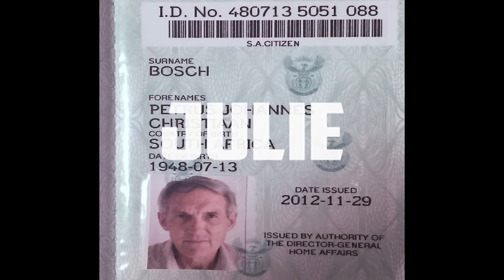BOUWER BOSCH - PASAANGEËR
Musiek en lirieke deur Bouwer Bosch
Mixing en mastering deur Peach van Pletzen

Lirieke:
Petrus Johannes Christiaan Bosch of Pierre soos sy my ma en sy vriende hom genoem het is gebore op 13de Julie 1948.  In die middel van daai winter het een van die warmste mens op aarde vir die eerste keer kennis met die wêreld gemaak. Petrus Johannes Christiaan Bosch of pa soos ek hom genoem het was ’n sagte reus met min woorde maar baie vaardighede. Hy kon enige iets doen met sy hande. Enige iets wat stukkend was kon hy regmaak…..die Here het hom net reg gemaak, stukkend ook soos almal, maar net reg.  In sy jonger dae was my pa ’n danser gewees. Vlugvoetig en versigtig het die Deuntjie altyd eerste gekom….. Soms was die wysie hartseer, ander kere weer opwindend, en hy sou kon getuig dat dit soms onmoontlik was om met ’n swaar hart te beweeg maar maak nie saak hoe stadig of vreemd daardjie liedjie geklink het nie op een of ander manier het hy  dit altyd reg gekry om sy voete te wikkel. Van opgee het hy niks geweet nie Pierre Bosch was nie in die agtergrond nie, hy was die hele agtergrond.

My pa was ook ’n bouer wat nooit skaam was om ’n baksteen se hand te skud nie. Vuiler hande en ’n skoner hart sou jy nie sommer erens anders kon kry nie. Ek mis daai hande wat dra.

Ek lê baie aande wakker en dink aan die oomblik toe my pa uiteindelik Jesus se hand kon skud en dat Jesus sommer sy hand wegklap en hom inbring vir ’n drukkie. Jy kan baie van ’n man leer deur die manier hoe hy jou ’n druk gee. Ek mis sy drukkies. Ek giggel as ek dink dat daar ’n groot kans is dat my pa nou vir Jesus leer hoe om ’n huis te bou en dat Jesus my pa weer wys hoe om op water te dans soos wat ek en Petrus nooit kon doen nie. Ek moet sê jy het nogal ou Pierre Bosch se geduld nodig om op water te kan loop. Ek droom ook soms dat my pa by God se voete sit, net sit, en hoe hy dan in die ongemaklike stilte die moed bymekaar skraap om Hom te vra hoekom hy op so ’n seer manier sy mense hier op aarde moes groet Ek meen hy kon nog so baie hier gedoen het, wie gaan nou die kerk se stoele uitpak elke sondag oggend, wie gaan nou my kitaar kas se handvatsel regmaak as hy breek? Ek kry die Here soms jammer want ek weet daar is meer hartseer vrae as myne daar buite en mense soek antwoorde. Ek dink sekere vrae se antwoorde het soms niks met ons te doen nie al voel ons verdien dit……  My pa was ’n stil man. Hoe stiller die water hoe dieper grond en hoe dieper die grond hoe seerder die wond. Ja ons almal het maar ons wonde, al ons helde ook, selfs my pa. Op 27 November 2014 het ons almal ’n laaste keer saam nagmaal gehou. Ek moet sê die brood van die lewe smaak heelwat anders wanneer jy die dood moet vier.

Pierre Bosch het altyd gesê “God is goed” - selfs toe die chemo binne sy are langarm op die ritme van sy pas-aangeer sou hy aanhou sê god is goed. Ek kon dit nie so maklik sê nie en as ek kon dink ek nie ek sou nie. Ek sal maar altyd met die gedagte stoei van ’n man wat alles of enigeiets kon regmaak behalwe homself. ek sê jou nou, kanker is maar ’n bliksem. Maar so tussen al die trane en my hartseer glimlag ek wel breed want hoe mooi, ironies en onregverdig is die lewe nie dat ’n ongeneeslike siekte tog wel ’n stuk genesing tussen ons gebring het. Ek en die Here het nog baie goed om oor te baklei maar oor hierdie saak het ek vir eers vrede gevind en ek weet dat die man wie ek vandag is is as gevolg van Petrus Johannes Christiaan Bosch of pa soos ek hom genoem het.